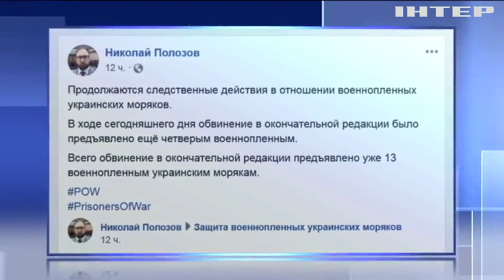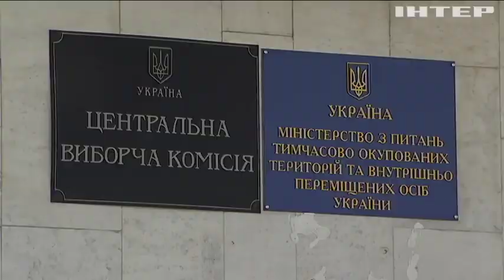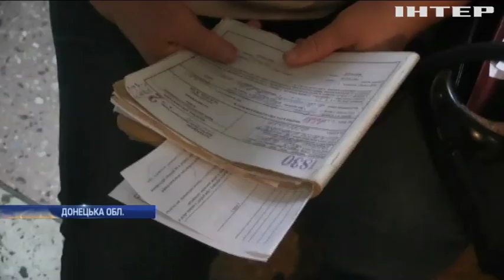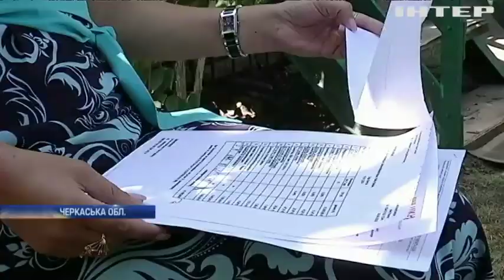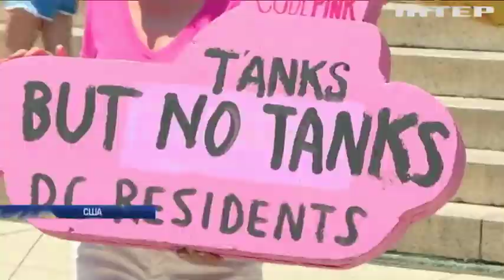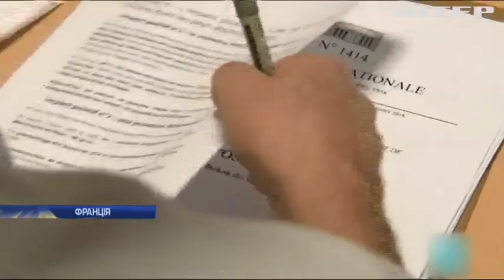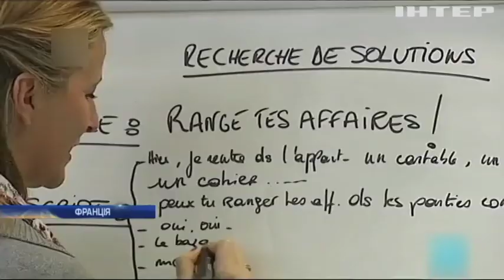Новости 17:45, выпуск за 4 июля 2019 года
Дивіться у цьому випуску: В Росії висунули остаточні звинувачення ще чотирьом морякам. У Канаді обговорили закупівлі летальної зброї для України. У порт Одеси зайшли чотири кораблі НАТО.